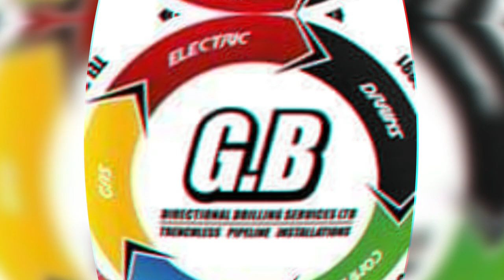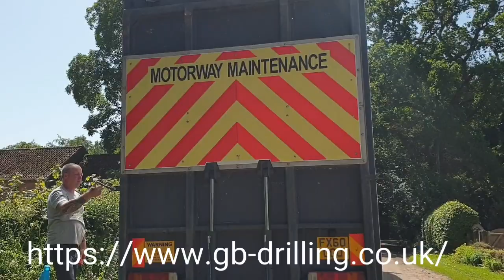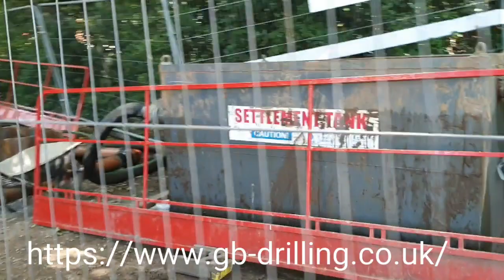SEPERTI INILAH PEKERJAAN SUAMIKU DI INGGRIS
IN THIS VIDEO MAXIMUS VISITING DADDY'S WORKSHOP AND GOING TO SEE THE DRILLING MACHINES WHERE DADDY DOING THE DRILLING JOB NEARBY BECAUSE HE LOVE ALL THE BIG WHEELS SO HE REALLY ENJOYING LEARNING BECOME A LITTLE DRILLER 😄😄😄

THIS IS OUR WEBSITE FOR
GB DRILLING👇👇👇

DI VIDEO KALI INI MAXIMUS BERKUNJUNG KE GUDANG TEMPAT KERJA AYAHNYA ALIAS SUAMI BULE KU KARNA MAXIMUS SUKA MELIHAT TRUCK YANG GEDE GEDE JADI KITA KASIH LIHAT DRILLING MACHINES YANG KEBETULAN GAK JAUH DARI TEMPAT KITA TINGGAL SIAPA TAU NANTI KALAU SUDAH BESAR DIA MAU MENGIKUTI JEJAK AYAHNYA  SEBAGAI PENGEBOR